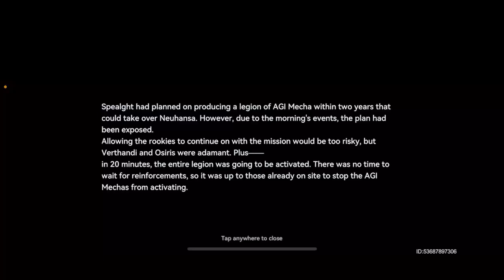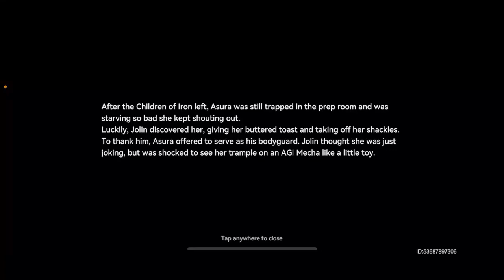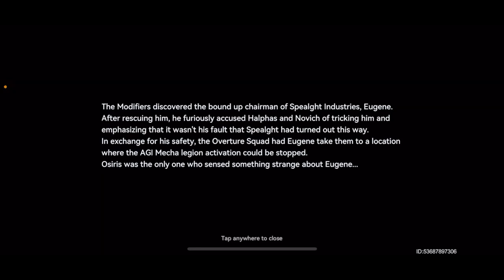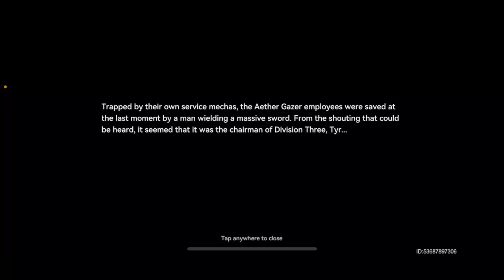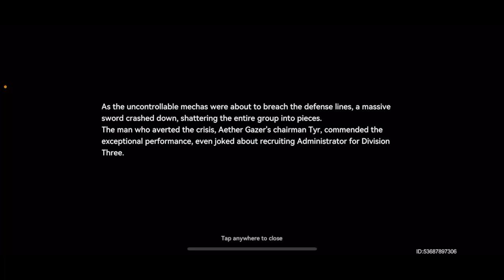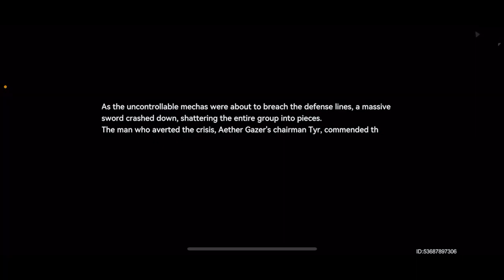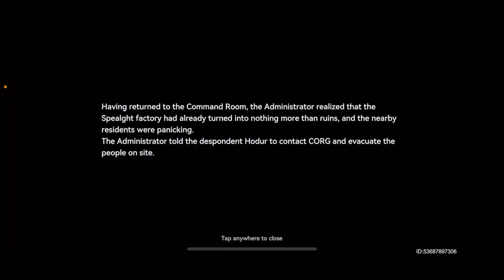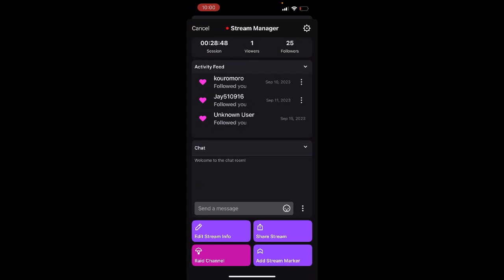Aether gazer คนหรือเครื่องจักร 4